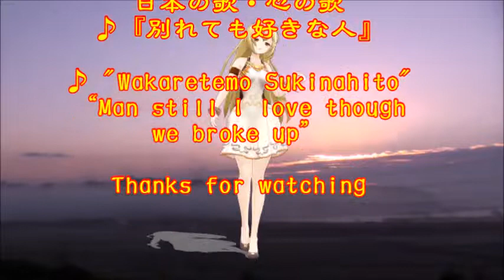♪『別れても好きな人』 日本の歌・心の歌 Japanese Songs old & new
日本の歌・心の歌　♪『別れても好きな人』“Man still I love though we broke up”
Words & Music　作詞・作曲：佐々木勉
Song & Dance♪うた：カスミちゃん　ダンス：アイム

３月１日NHK深夜便の「にっぽんの歌こころの歌」で『昭和５５年流行歌』と題して９曲が放送された。そのなかで、昭和の名曲1,000曲（歌謡曲のすべて上）にでている５曲をカスミの歌にしました。♪『別れても好きな人』は、７曲目に放送されたものです。